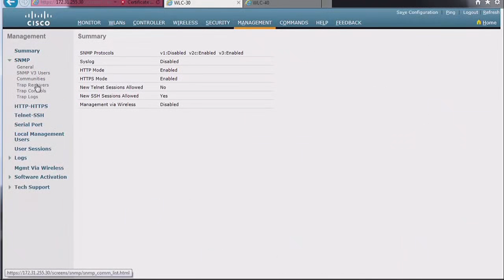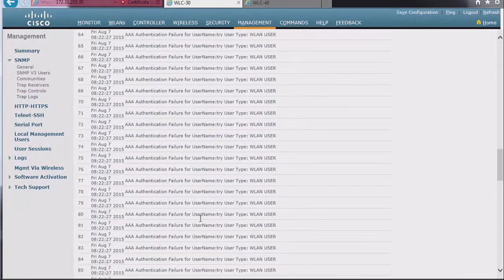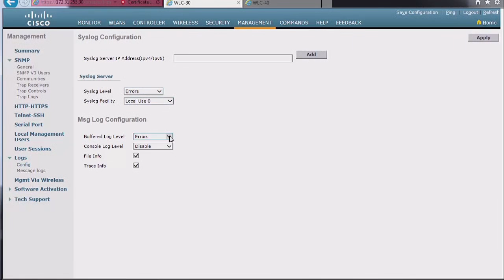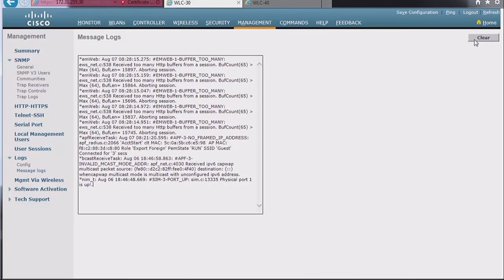3 6 WLC GUI Logs, SNMP Traps CCNA Wireless 200 355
3.7 WLC CLI- show Commands - CCNA Wireless 200-355